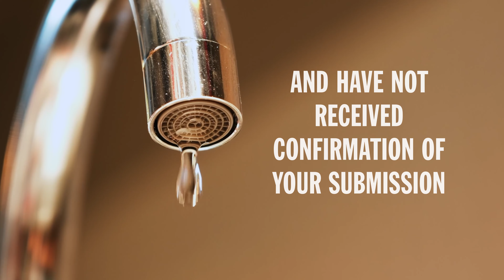Waterassistance.nj.gov Submission Status 15